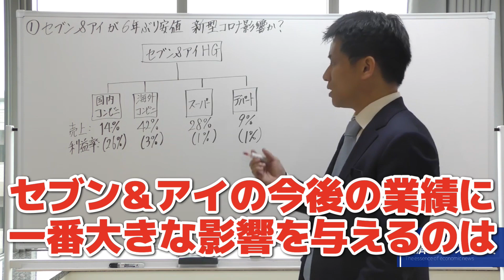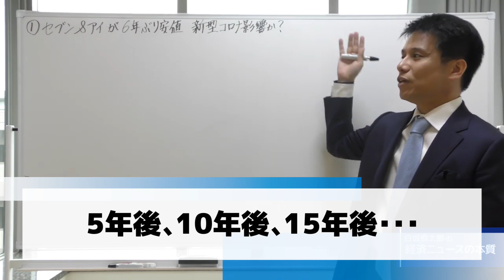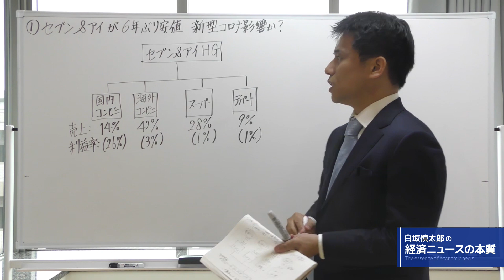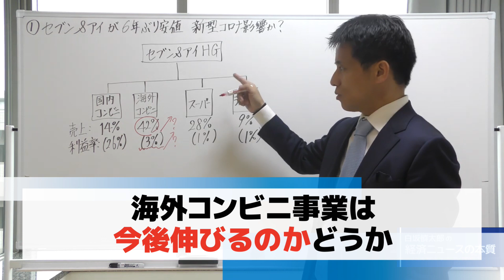【セブン&アイHG】株価が6年ぶりに安値、新型コロナが影響？セブン&アイの現状と今後の見通しは？投資家はどういう視点で注目し続ければいいのか。